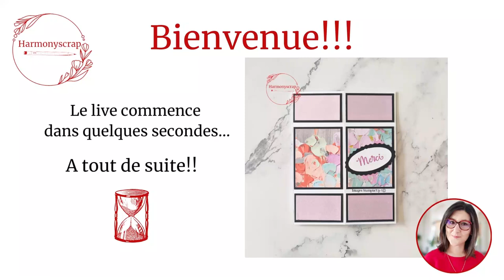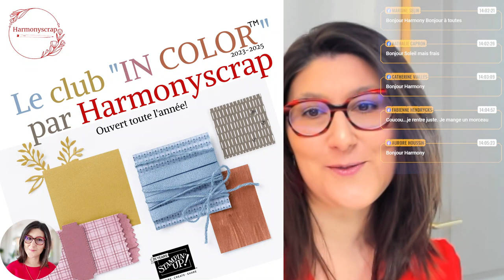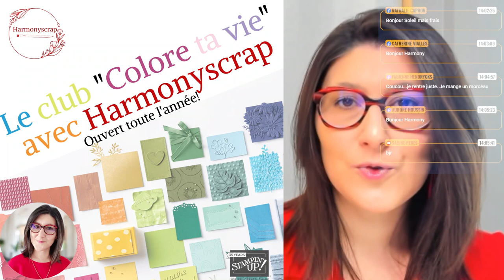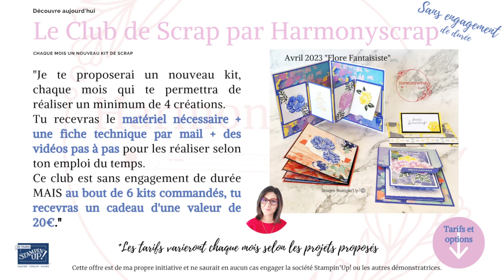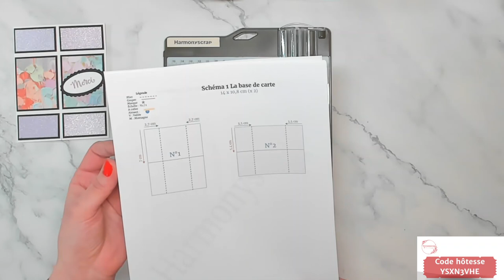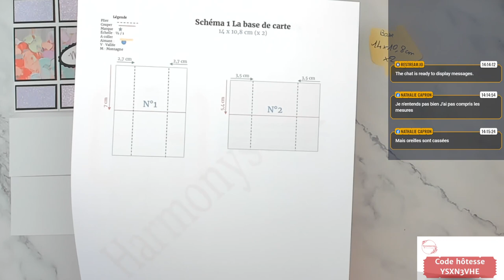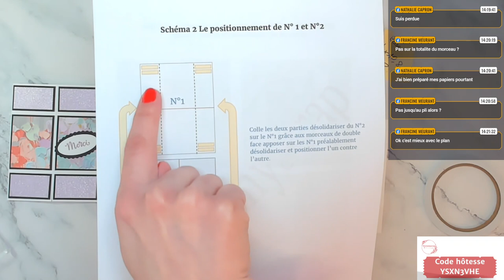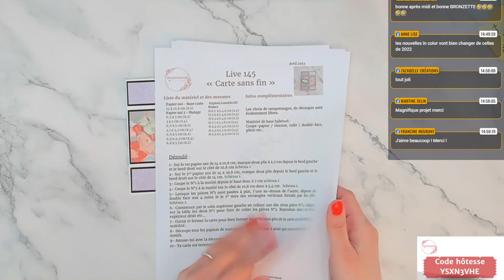Tutoriel Carte sans fin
Take care!